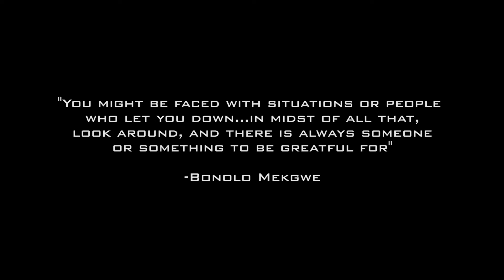Sencillo Mek-Bambelela Official Music Video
Sencillo Mek drops his first ever official music video, coming from a dream, the aim of this piece of art is to encourage hope to everyone.

Videographers: Young Pappi
                            NattyFilmz

Storyline by     : Moreo Oratile
                          :SencilloMek
                          : Steezy
                          : NattyFilmz
                          : Young_Pappi

Audio Engineer: CorrectionBeatz
Producers         : SencilloMek & CorrectionBeatz